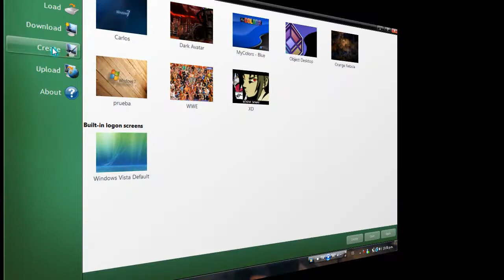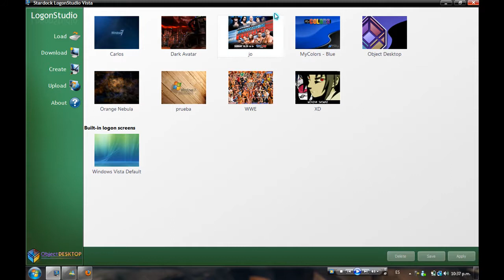Cambiar y Crear Pantalla de Inicio de Sesion en Windos Vista [VideoTutorial]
logoin estudio vista
cambiar pantalla windows vista
windows vista
windows xp
naruto
smackdown vs raw 2010
hackear msn
hackear metroflog
metroflog